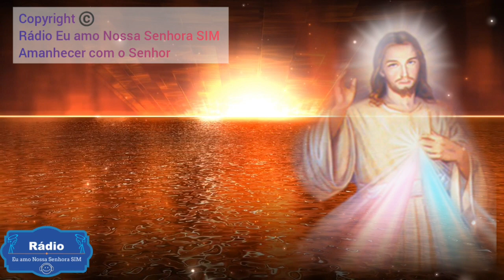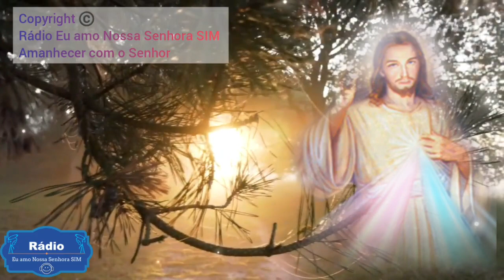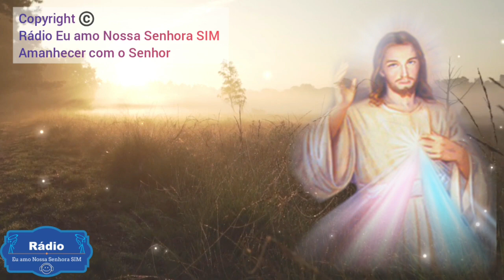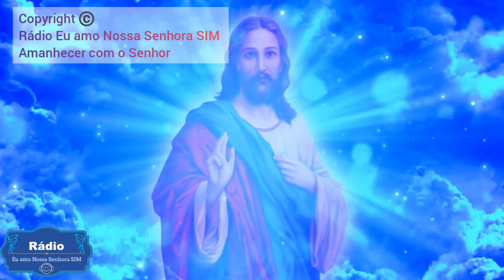Amanhecer com o Senhor - Seja sempre Jovem !